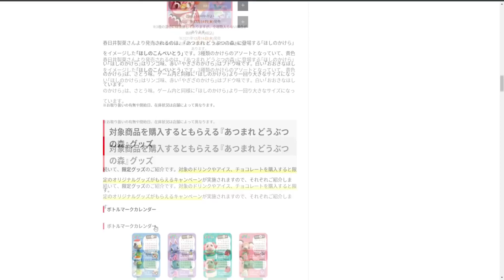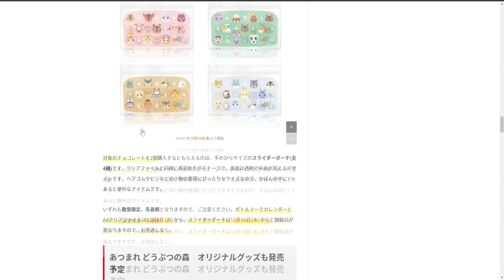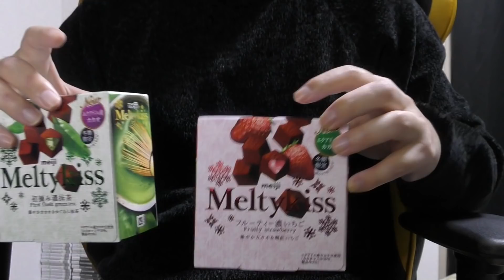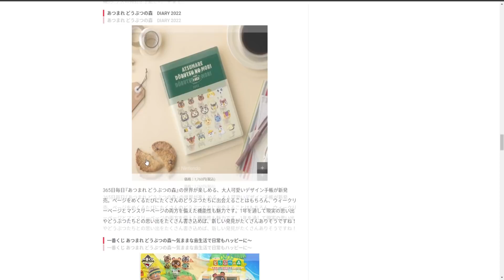【あつ森】今日から開催！セブイレとあつ森のコラボ商品第二弾がやばい！【あつまれどうぶつの森】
今日の一言
謎のアプデが来た。次の動画で出す！

録画ソフト→ AVerMedia Live Gamer Ultra GC553 / OBS
3DS→ 偽トロキャプチャー

オーディオインターフェイス→QUAD-CAPTURE UA-55 → Rubix24